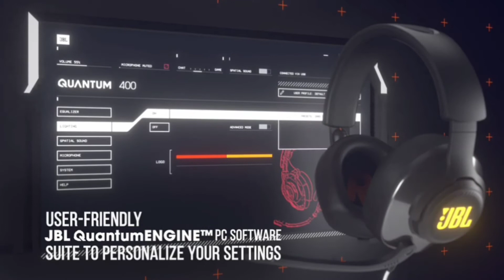JBL | Quantum 400 | a voice focus flip-up microphone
Gain an audio edge. JBL Quantum 400 headset keeps you one step ahead. Spatial surround sound to immerse you in the game and anticipate every move, a voice focus flip-up microphone for clarity in communications, and memory foam comfort to endure every game. Find out more at JBL.com/Quantum